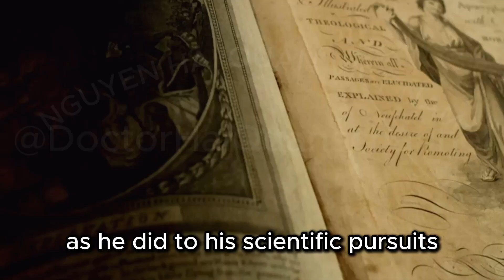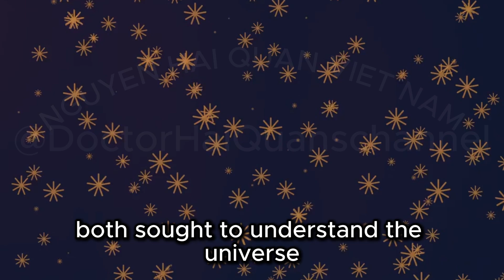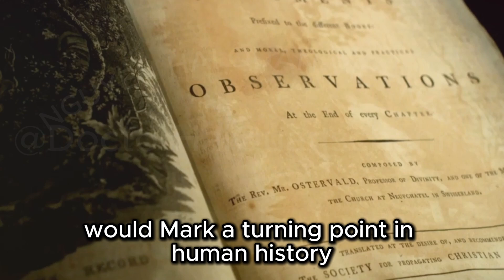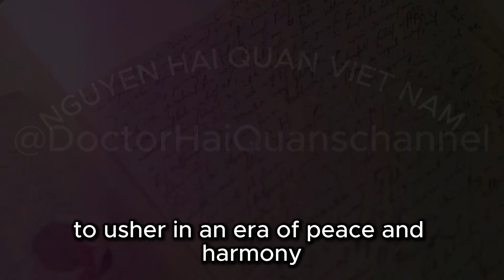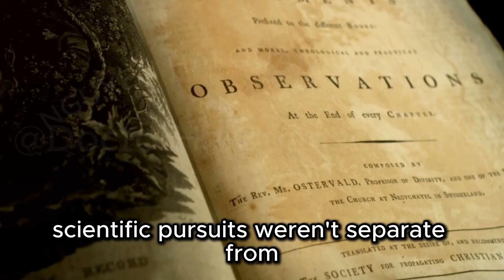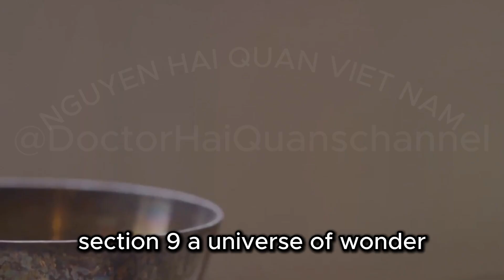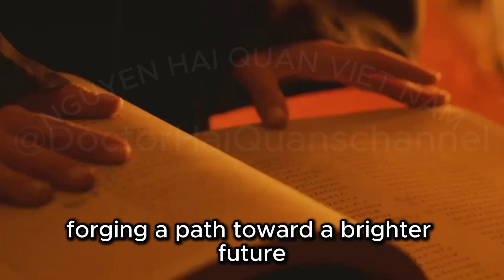Letter from Sir Isaac Newton in 1704 predicts when the world will end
Discover the intertwined legacy of Sir Isaac Newton, the father of modern physics and a profound theologian. Delve into his groundbreaking contributions to science, including the laws of motion and gravity, and explore his deep religious convictions and exhaustive study of the Bible. Uncover the revelation of Newton’s prediction for the year 2060, derived from his intricate biblical interpretations and historical analyses. This video examines the fascinating blend of Newton's systematic methodology and spiritual insights, highlighting the tension and harmony between faith and scientific inquiry. Join us as we unravel Newton's vision for a transformative future and the enduring quest for knowledge.

Dear friends, below I will leave some links. Links to Amazon sales pages in the US market. .. thank you very much

---   30 of the best face mists in 2025 , according to dermatologists and skin experts :

1. Yon-Ka Paris Phyto-Aromatic Treatment Mist
2. Dermalogica Antioxidant Hydramist
3. d'Alba Italian White Truffle First Spray Serum
4. Mario Badescu Facial Spray With Aloe, Chamomile and Lavender
5. Laneige Cream Skin Toner and Moisturizer
6. Caudalíe Beauty Elixir Prep, Set, Glow Face Mist
7. CosRX Balancium Comfort Ceramide Cream Mist
8. Garnier Facial Mist Spray With Rose Water
9. Clinique Moisture Surge Face Spray Thirsty Skin Relief
10. Pixi Glow Mist
11. OSEA Sea Minerals Mist
12. Beekman 1802 Milk Shake Hyaluronic Acid and Squalane Facial Toner Mist
13. Dermalogica Hyaluronic Ceramide Mist
14. Peach & Lily Glass Skin Veil Mist
15. SkinSmart Facial Cleanser for Acne
16. Tower 28 SOS Daily Rescue Facial Spray
17. Avène Thermal Spring Water
18. La Roche-Posay Thermal Spring Water Face Mist
19. Curél Japanese Skin Care Deep-Moisture Spray
20. Caudalíe Grape Water Moisturizing Face Mist
21. BRIOTECH Topical Skin Spray, Hypochlorous Acid Spray for Body & Face,
22. Hypochlorous Acid Spray - 1 L Refill
23. Catrice | Prime & Fine Illuminating Dewy Glow Spray | Transparent and Fast Drying Fixing Spray| Paraben Free & Vegan | Cruelty Free (Pack of 1)
24. Anastasia Beverly Hills - Dewy Set Setting Spray
25. UCANBE Dewy Makeup Setting Spray, Moisturizing Finishing Spray Long Lasting Face Mist
26. SeoulCeuticals Korean Skin Care Essence Toner - K Beauty Skincare Spray Mist For Face
27. Hyaluronic Acid & Collagen Face Mist - Dermatologist Tested,
28. Meebak CICA Toner Spray | Korean Face Mist | Facial Spray with Centella Asiatica & Vitamin E |
29. Advanced Clinicals Vitamin C Face Toner W/Ferulic Acid & Rosewater, Antioxidant Facial Mist Spray For Face, Skin Refreshing
30. Charlotte Tilbury Airbrush Flawless Setting Spray 1.1 FL oz / 34 ml, Red